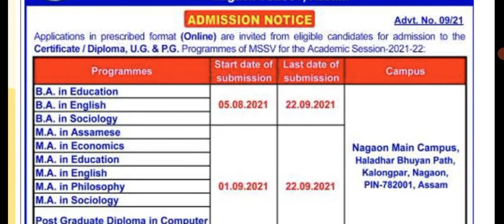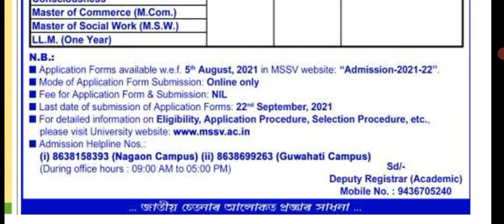Mahapurusha Srimanta Sankaradeva Viswavidyalaya Admission 2021